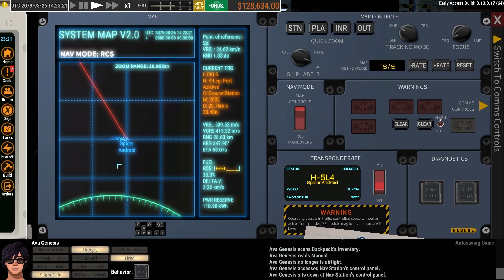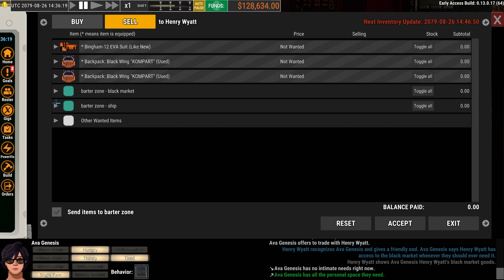Ostranauts - Stumbling about space